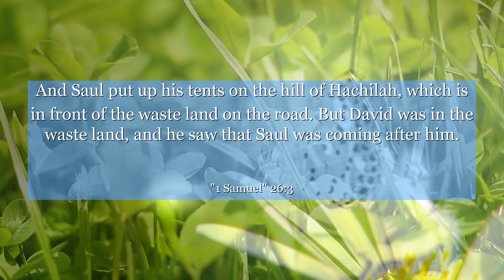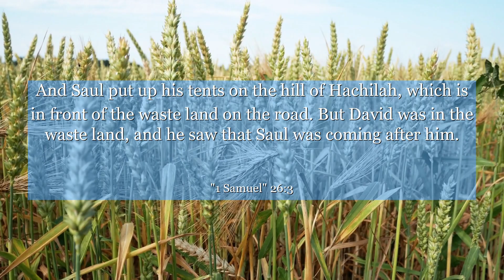1 Samuel 26:3 And Saul put up his tents on the hill of Hachilah, which is in front of the waste land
In 1 Samuel chapter 26: verse 3, we witness a powerful lesson in patience and self-control. This verse takes us back to a time when David, a man destined for greatness, had an opportunity to take revenge on his enemy, King Saul. However, instead of giving in to anger and impulsiveness, David chooses to spare Saul's life, understanding the value of mercy and forgiveness. This verse reminds us of the importance of restraint, teaching us that true strength lies in our ability to rise above our circumstances and choose kindness over vengeance. Let this story inspire you to embrace patience, seek understanding, and cultivate a heart that forgives, for it is through such actions that we can truly make a positive impact in the world.